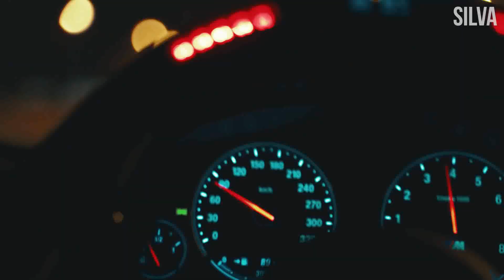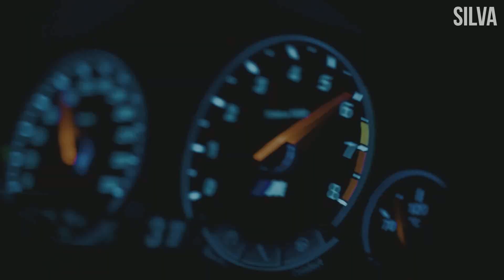Carvillo - Get Low